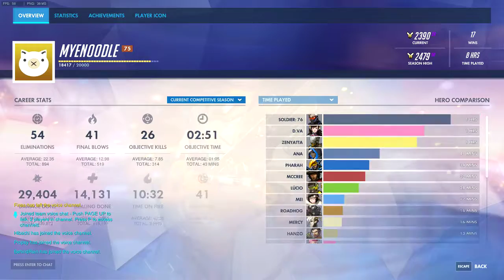[01/20/17|Overwatch] Watchpoint Gibraltar (Loss) BehindRein, Propsy, Hibachi, Nominath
Competitive Overwatch